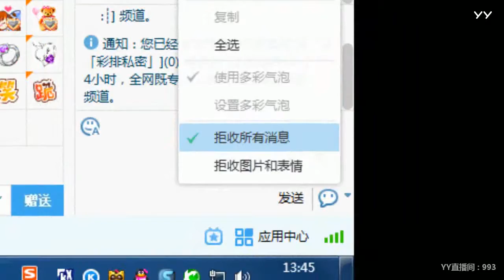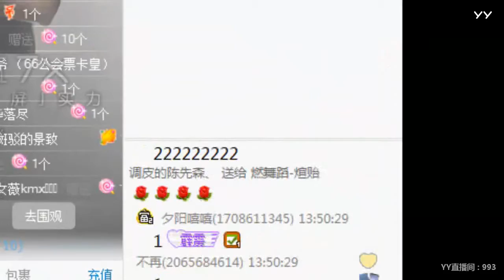YY LIVE 燃舞蹈 煊贻 - 《燃舞蹈》（Artists・Sing・Music・Dance・Instrument・Talent Shows・DJ・KPOP・Remix・LIVE)